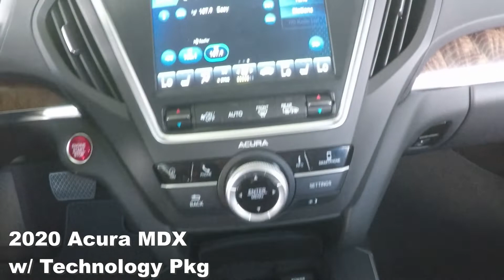Used 2020 Acura MDX w/Technology Pkg Near Fort Myers and Estero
Looking For A Used 2020 Acura MDX w/Technology Pkg?
Your Exceptional condition Certified Platinum White Pearl 2020 Acura MDX w/Technology Pkg with Navigation, Rearview Camera, Lane Keep Assist, CD Player, Moonroof & Much Much More! ONE owner, FLORIDA titled with a 6 years or up to 100,000 total vehicle mile warranty from the date of first use, and a 7 year up to 100,000 mile powertrain warranty from the date of first use, just like a new car honored anywhere in the USA! Plus, your first maintenance service is included with your purchase. Special finance terms, trades welcome and we ship anywhere! For an e-deal you'll feel good about contact Scanlon in Fort Myers today! We are your Used Acura Florida Dealer. *Note that CPO/Used vehicles may be subject to unrepaired manufacturer recalls. Please contact the manufacturer for recall assistance/questions before purchasing or check the NHTSA website for current recall information. Scanlon gives each vehicle a safety inspection and checks for open recalls.** While every reasonable effort is made to ensure the accuracy of this data, we are not responsible for any errors or omissions contained on these pages. Please verify and review any information in question with a dealership sales representative, equipment listed is derived from manufacturer new vehicle data; some items and/or subscriptions may not be included with the vehicle as a pre-owned vehicle.

A22E300A